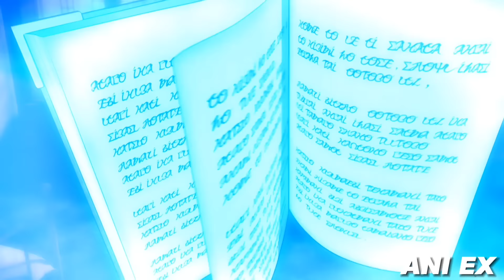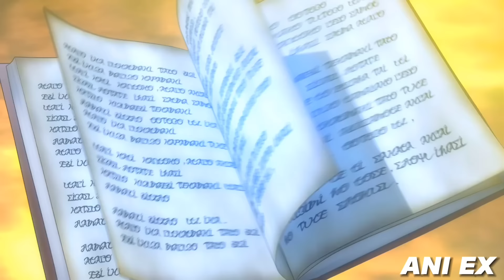Bro Create Own Universe For Saving Her St_p sister💀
Bro Create Own Universe For Saving Her sister 💀